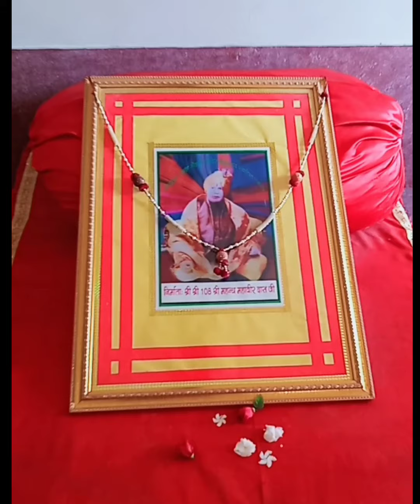overview of NAULAKHHA TEMPLE ( Begusarai ), Bihar (नौलक्खा मंदिर बेगूसराय बिहार)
# NAULAKHHA mandir begusarai bihar
#  full show of NAULAKHHA mandir
# overview of NAULAKHHA mandir
# one of the famous temple of Begusarai district NAULAKHHA TEMPLE
# bihar ka prasiddh mandir NAULAKHHA TEMPLE